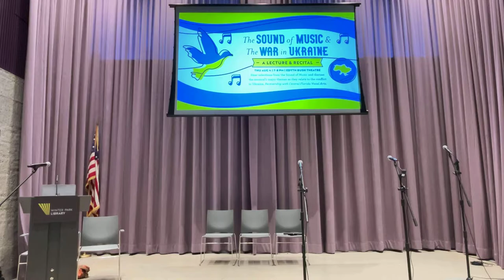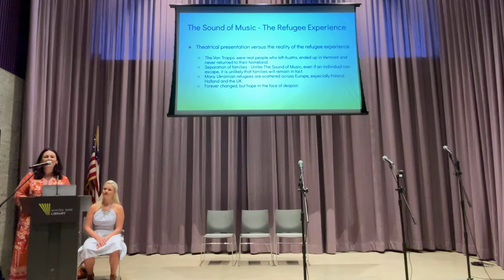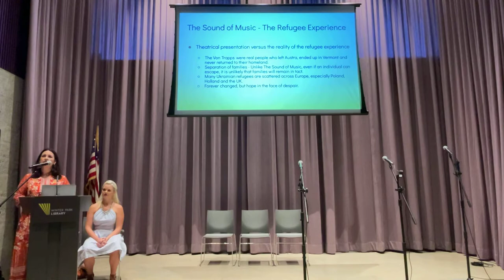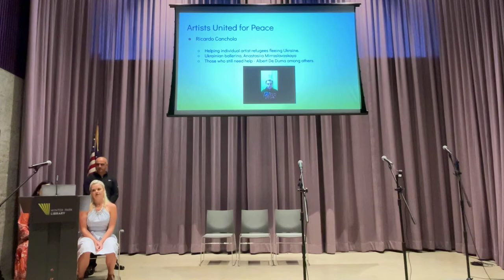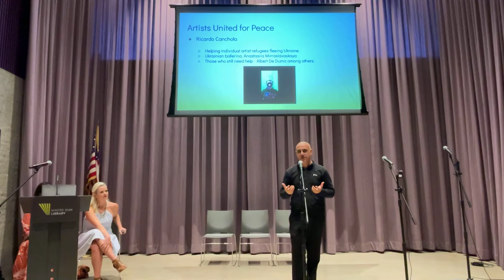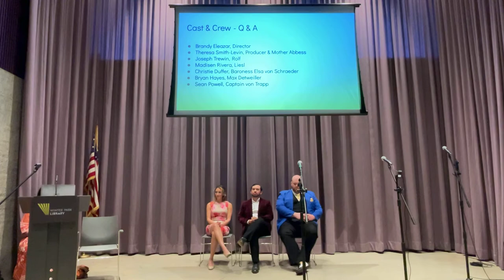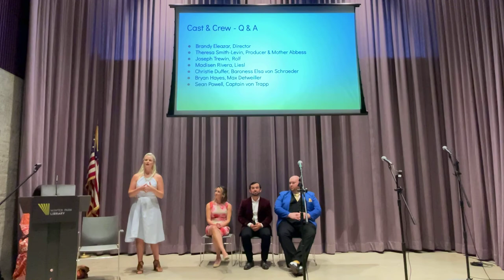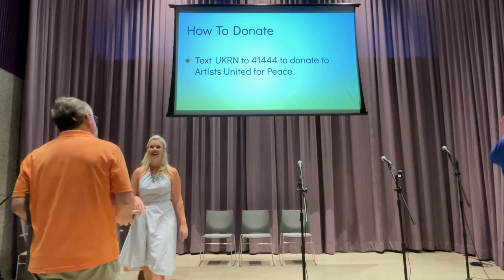The Sounds of Music & the War in Ukraine, a Lecture Recital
Join Brandy Eleazer and Theresa Smith-Levin as they host a discussion around the relevant themes presented in The Sound of Music as related to the modern day crisis in Ukraine.

Featuring performances from Madisen Rivera, Joseph Trewin, Bryan Hayes, Christie Duffer, Sean Powell and Theresa Smith-Levin.

Learn more about opportunities to help with Ricardo Canchola and Terry Olsen.